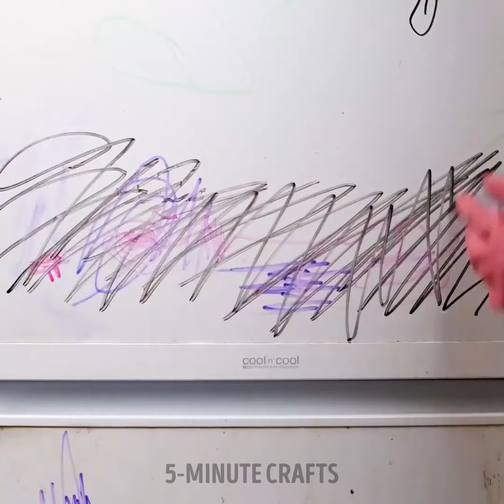Cleaning Hacks: Simple Solutions for Everyone! 🏡💫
Get ready to conquer the cleaning game with our video, "Cleaning Hacks: Simple Solutions for Everyone!" 🏡💫 Join us as we dive into the world of cleaning and share simple yet effective hacks that will transform your home into a sparkling oasis. Discover a treasure trove of tips and tricks that will make cleaning a breeze, saving you time and effort. From tackling stubborn stains and banishing odors to organizing clutter and maintaining a tidy space, we've got you covered. Say goodbye to cleaning woes and hello to a home that shines with cleanliness. Learn how to make your own natural cleaning solutions, master the art of speed cleaning, and create a cleaning routine that works for you. Whether you're a busy professional, a parent on the go, or someone looking to simplify your cleaning tasks, these hacks will inspire and empower you. Get ready to unleash the power of cleanliness and transform your home into a sanctuary of freshness. Don't miss out on these amazing ideas that will revolutionize your cleaning routine. Let's dive into the world of cleaning hacks and discover simple solutions that will make your life easier and your home sparkling clean.